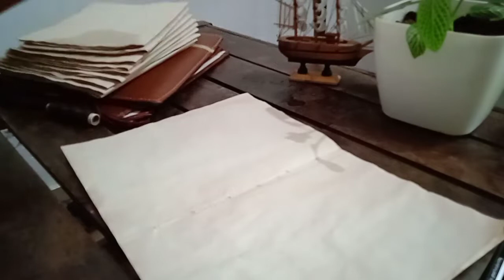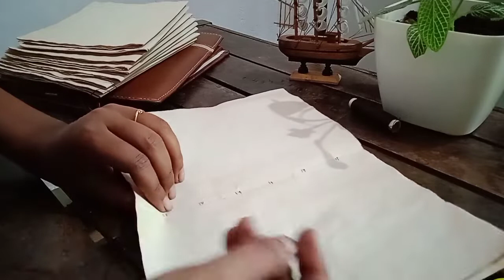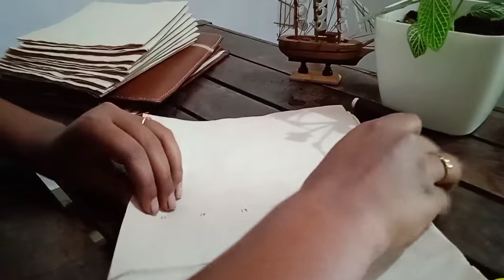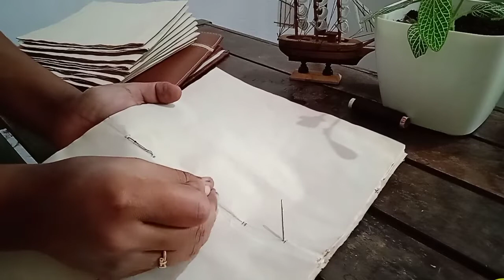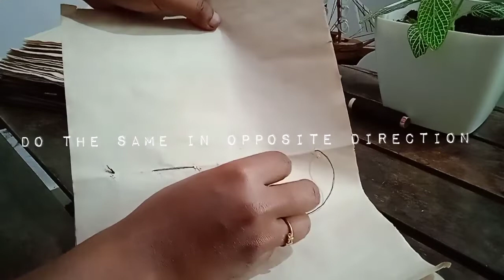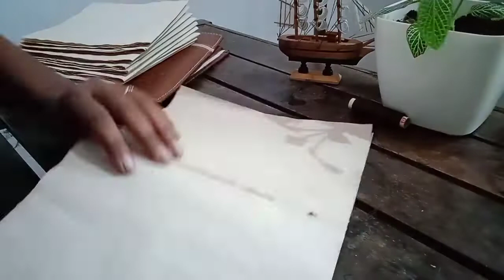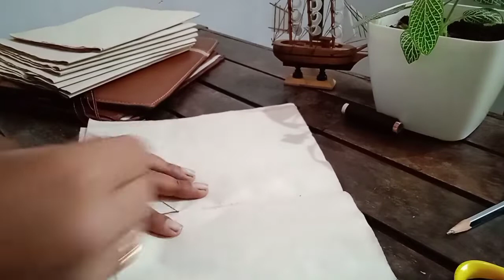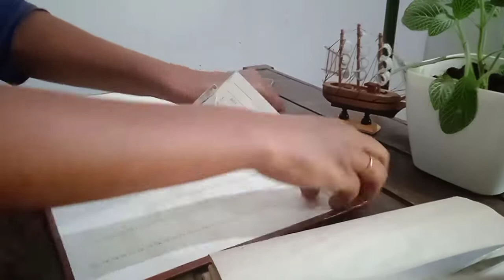DIY VINTAGE JOURNAL|HANDMADE|Binding tutorial |Aesthetic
this is a wonderful DIY project to enhance your creative mind through journaling❤
try out